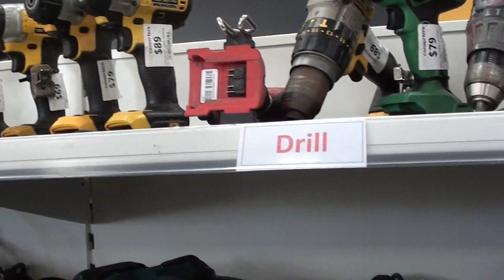Pawn Shop and the Flamingo Game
We go to cash converters, a pawn shop, to check stuff out, then to life line, where i forgot to open the shutter when i was recording so missed out on all that, then go to the pool to play the  'toss the palm nut into the flamingo hole'
Want to shout me a beer?  All contributions much appreciated :D